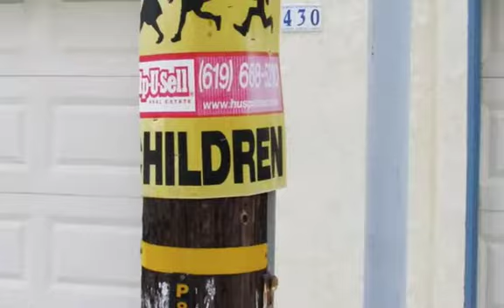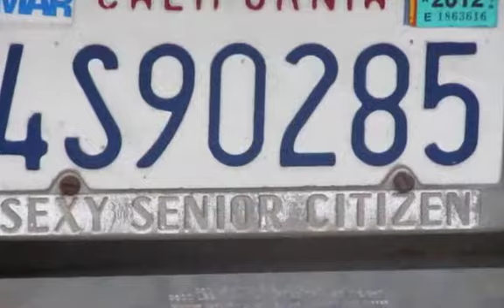ISLAND MONTAGE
CORONADO MONTAGE